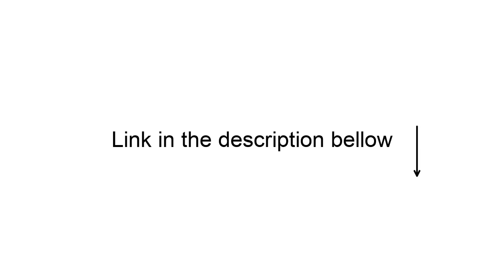This video is not sponsored by Flamingo